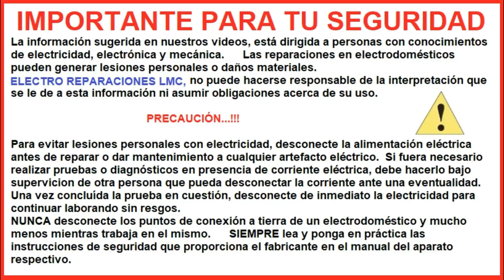Ventilador 3 velocidades gira al revés o se traba.Posible solución.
Una posible solución para corregir el giro del ventilador.